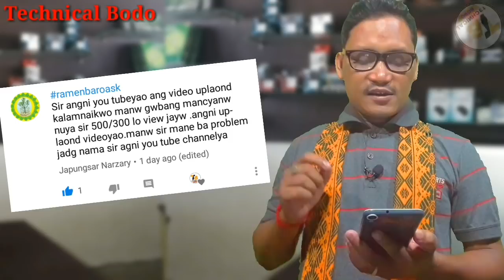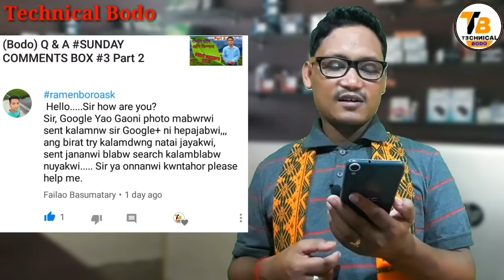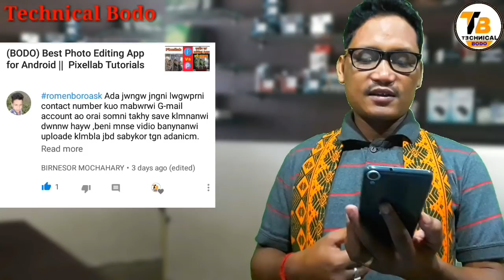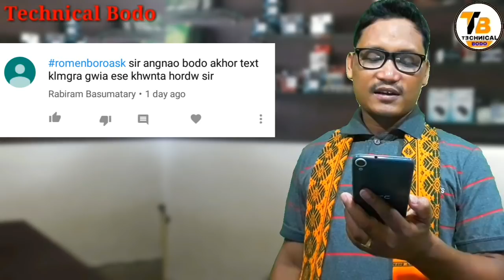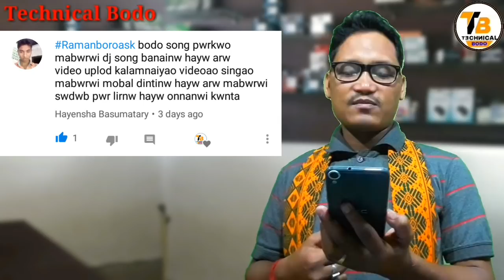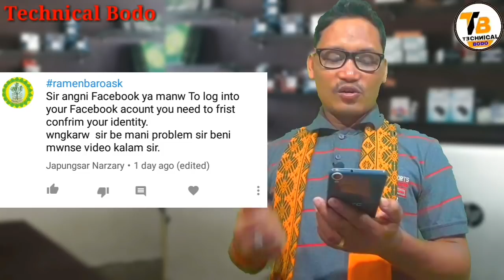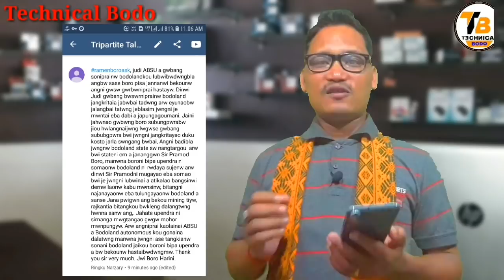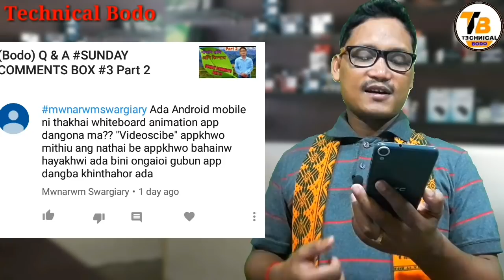(Bodo) Q & A Sunday Comment Box #4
Sunday Comments Box #4 Pat 1  ।।। नायनानै लादो लोगोफोर ।।

Category
Education & Entertainment
Licence